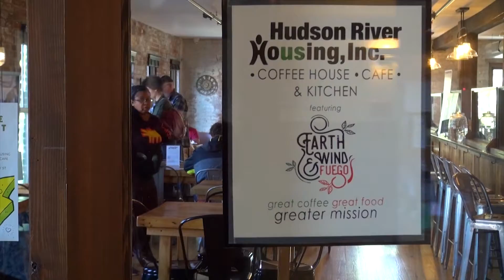Hudson River Housing Video 2019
Video Produced for Hudson River Housing for fundraising efforts.